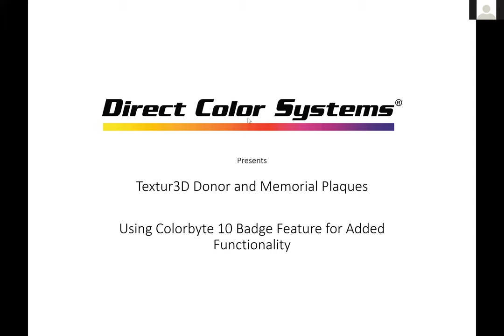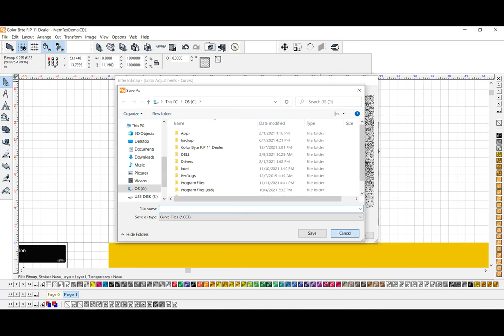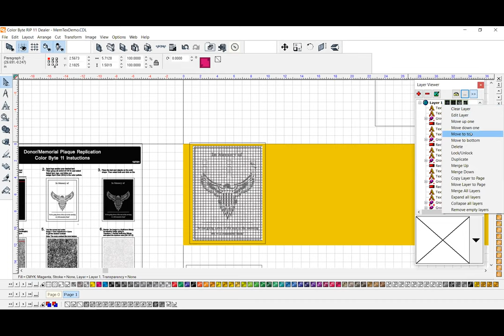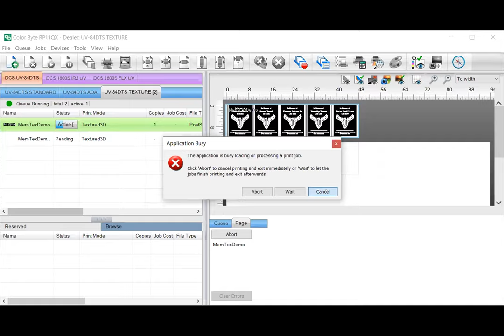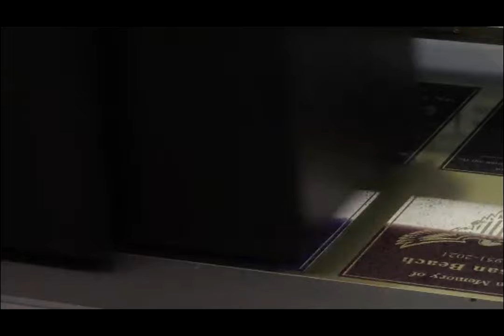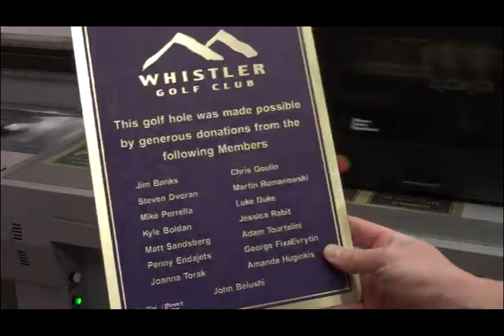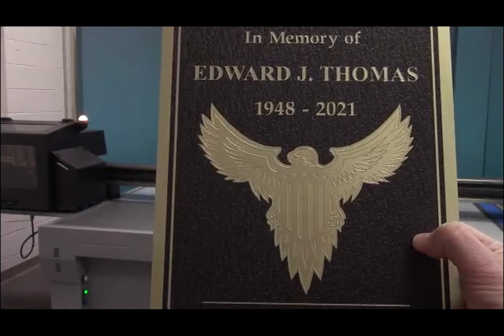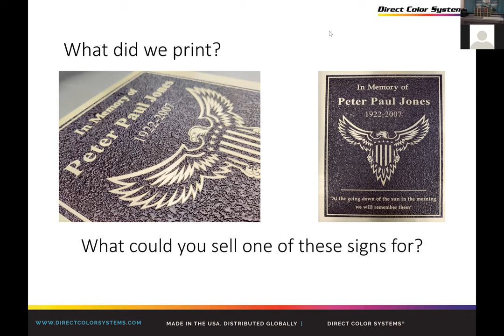UV84-DTS Textur3D Memorial and Donor Plaque Demo using Colorbyte 11 and the Badge Function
Create multiple signs with different variable data without the need to create individual signs.